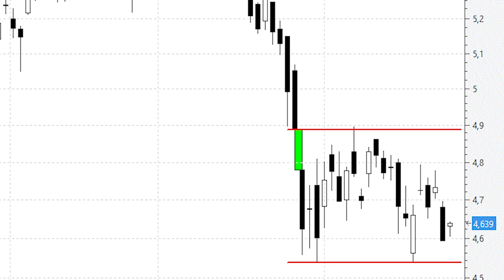Santander no tiene fuerzas: ¿qué hay por debajo de los mínimos anuales?